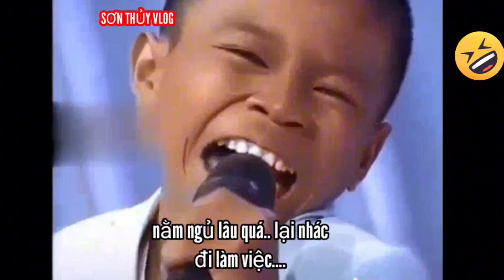mệt mỏi vì rượu # lồng tiếng Tiếng Thái